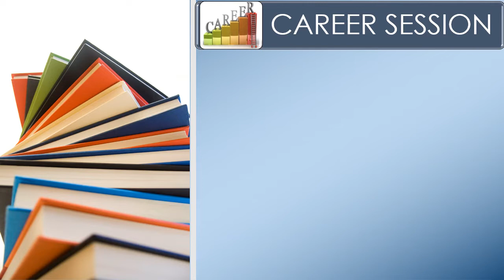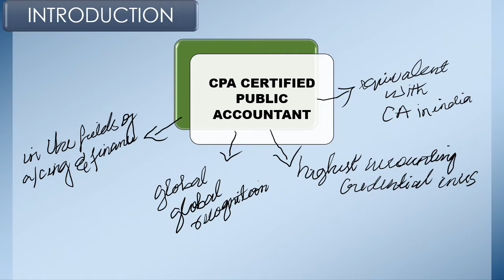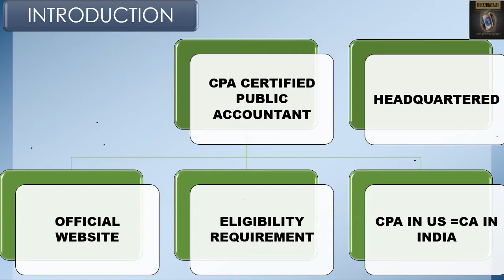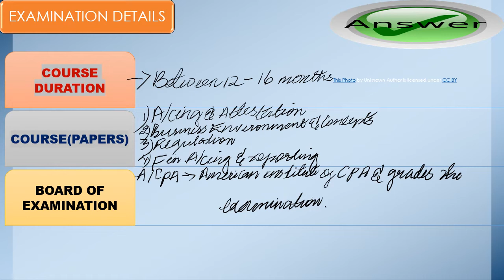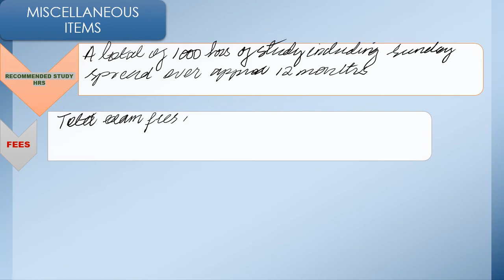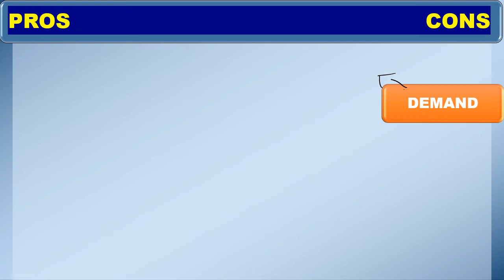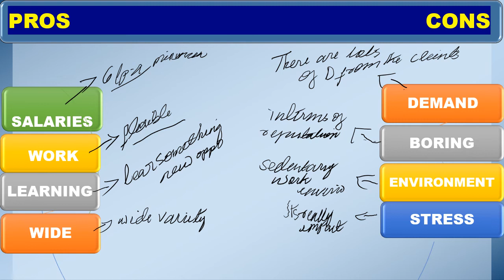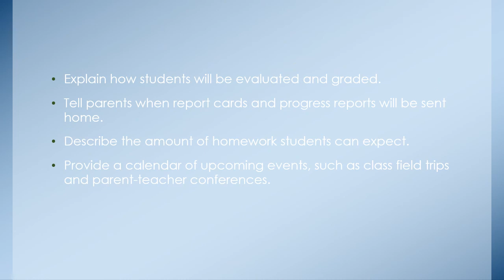Complete CA course within 12 months in US| All you needs to know about CPA| Career awareness.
In this vid, as stated in the title sec, CPA in US which is completely equivalent with CA in India. Certified Public Accountant the short form of CPA was thoroughly explained especially like eligibility criteria, fees for joining the course and job opportunities after completing the course and starting salary. Each and every corners were briefly mentioned in details. So, watch till the end without skipping even for a sec.